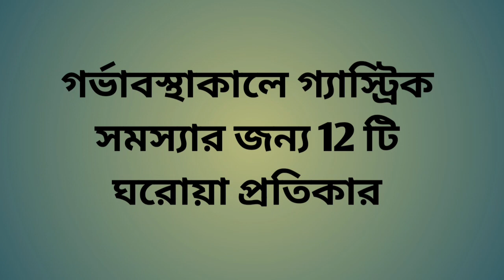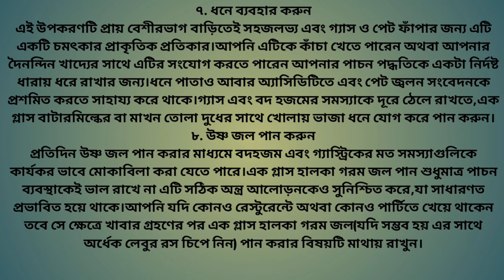গর্ভাবস্থায় পেট ভার, হজমের সমস্যা? জেনে নিন এই সমস্যা থেকে মুক্তি পাওয়ার সহজ উপায়😰😰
banglahealthtipsformen&women banglatip2023 banglahealth banglahealthtips banglahealthtips4u banglahealthtips বাংলা টিপস#bangla#banglatips#স্বাস্থ্যটিপস#healthtipsbanglalanguage#bdhealthtips#bengalihealthtips#goldenhealthtips#goodhealthtips#health#healthcare#healthtips#healthtipsbangla#healthtipsbangla4u#healthtipsbanglalanguage#healthtipsbanglavideo#healthtipsinbangla#health healthtipsinbengali#humanhealthtips#lotsof healthtips#manhealth tips#womenhealthtips